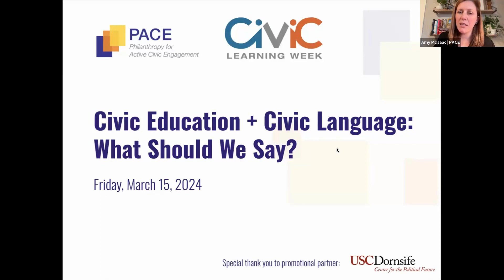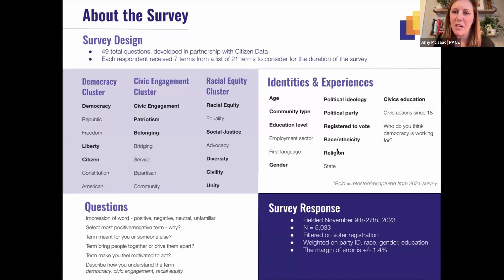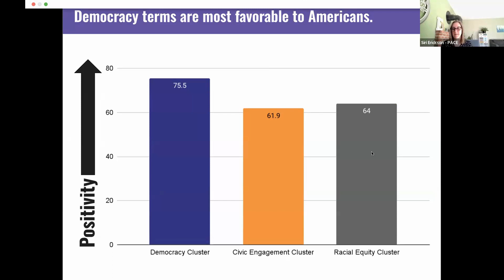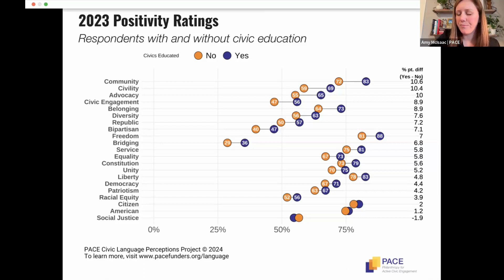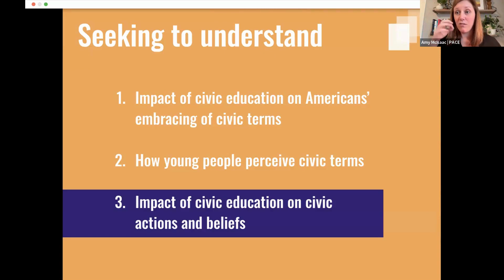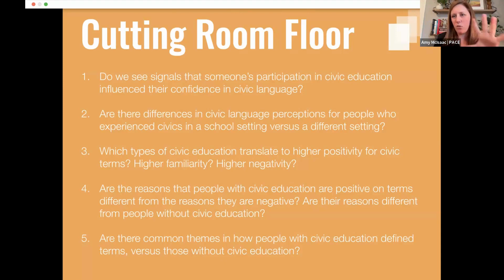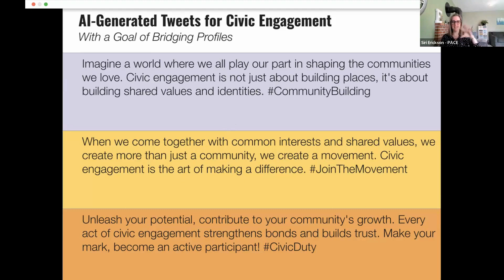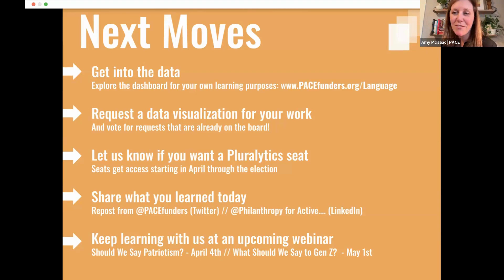Civic Education & Civic Language: What Should We Say?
In this webinar, Amy McIsaac and Siri Erickson introduce new findings from PACE's Civic Language Perceptions Project (2024) to answer questions like:

- How do people who report having civic education perceive civic language? How is that different from their non-civic education counterparts, and what has changed in two years?

- Which types of civic education (middle school, high school, college/university, adult continuing education, out-of-classroom, etc) translate to civic language positivity?

- Do people who have civic education think American democracy is working for them, people like them, or someone else?

- What should we say?

This event was open to the public and developed as part of Civic Learning Week (2024). If you would like more information on the Civic Language Perceptions Project, see major findings, and engage with a slate of data analysis tools, visit PACEFunders.org/language.